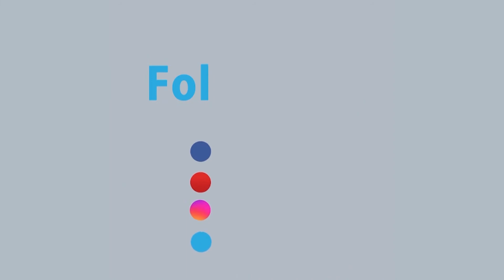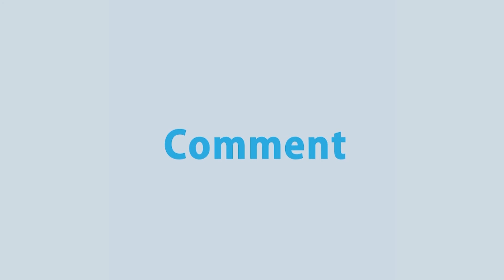আগামি সপ্তাহে খুলে যাচ্ছে সুইজারল্যান্ডের সব স্কুল | Rtv News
News : আগামি সপ্তাহে খুলে যাচ্ছে সুইজারল্যান্ডের সব স্কুল | Rtv News

- Team RTV